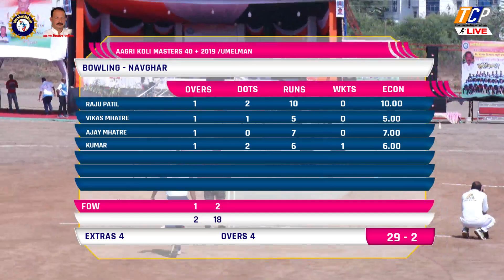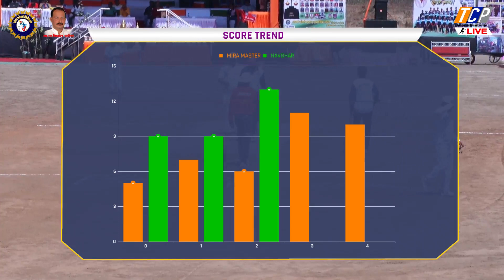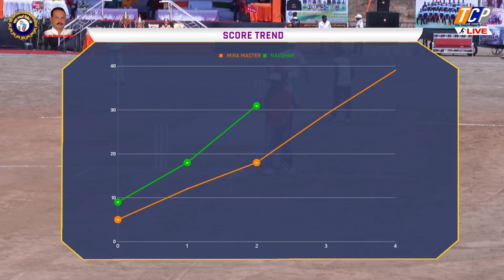NAVGHAR vs MIRA MASTERS / AAGRI KOLI MASTERS 40+ CRICKET 2019/ UMELMAN